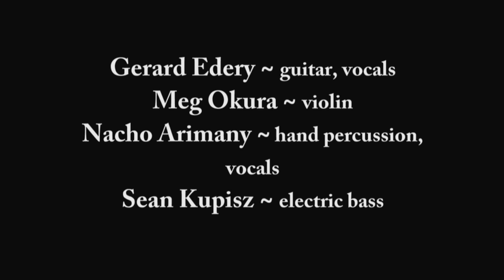The Gerard Edery Ensemble at Outdoors At Lincoln Center